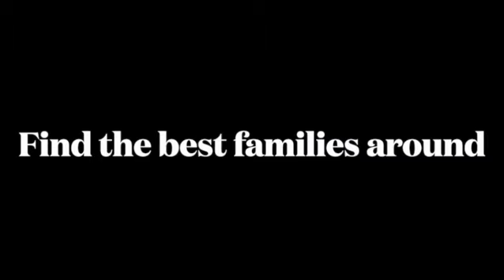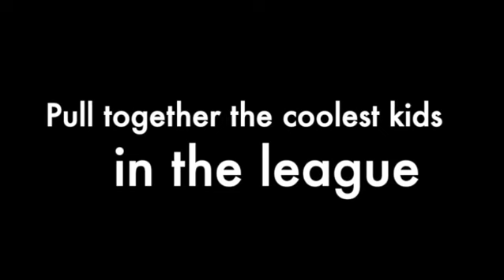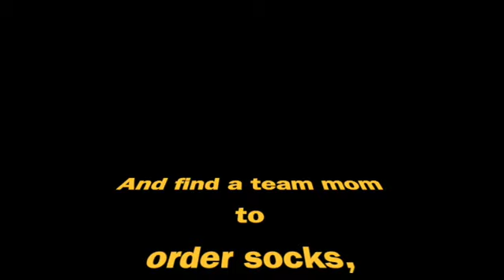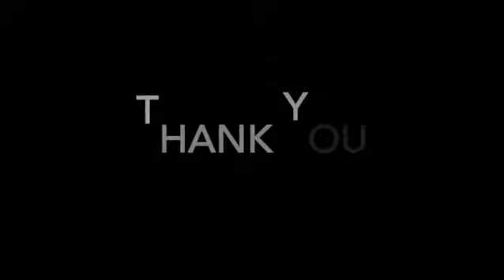2022 Stevenson Jr Patriots Middleweight Season Recap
Video dedicated to all the amazing families and players that made this an incredible season for everyone.